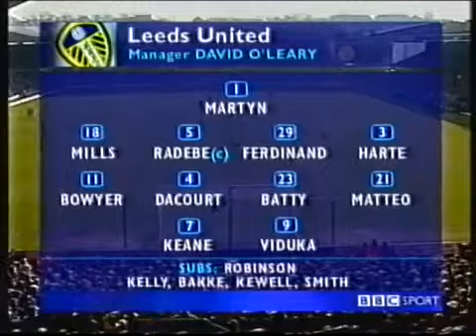Leeds United 1 Manchester United 0 Premier League (14 Sept 2002)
Rio Ferdinand has an unhappy return to Elland Road as Harry Kewell nets the winner. David Beckham's elbow on Lee Bowyer went unpunished by the ref.

A game that Leeds should have won. Should that own goal have been disallowed? Rio Ferdinand has an unhappy return to Elland Road as Harry Kewell nets .

Mark Viduka scores while Robbie Keane has one disallowed. Graham Taylor's Villa come close several times, but Juan Pablo Angel needs to work on his .